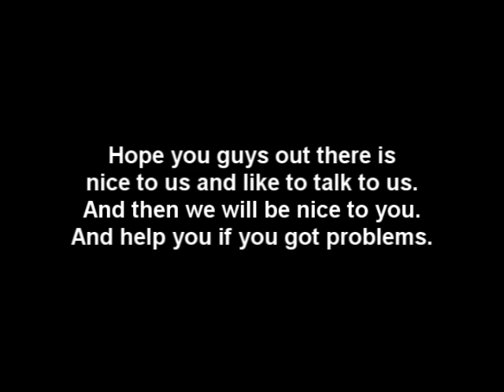HellsAngels css server